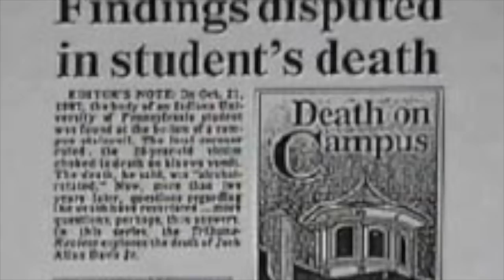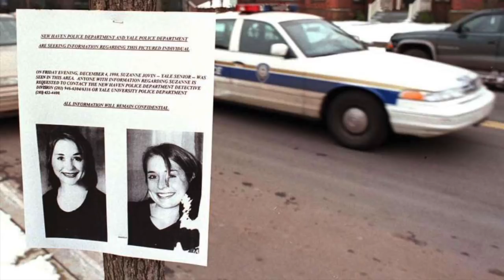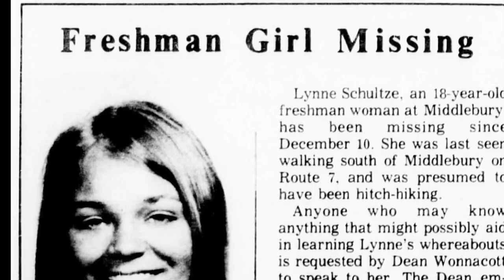Three Unsolved College Mysteries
In the first of a series of YouTube only list style episodes, entitled "Quick Cuts," we take a look into three disturbing college campus mysteries.

First, the story of Jack Davis Jr. whose death has been highly debated between accidental or murder.  Then, the story of Suzanne Jovin, brutally murdered just off the Yale Campus by an unidentified suspect.  Finally, the story of Lynne Schulze who vanished after returning to her dorm to retrieve a pen.